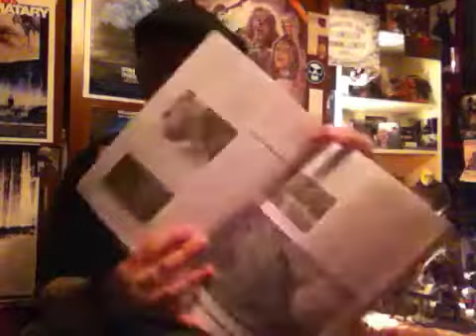New collectables for the Horror Zone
Showing off some new items for my Horror Zone.